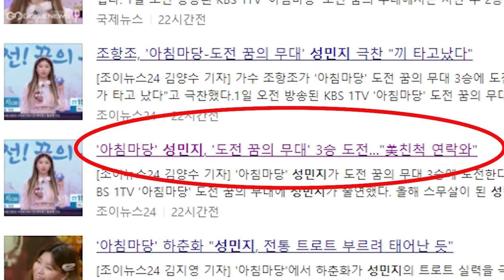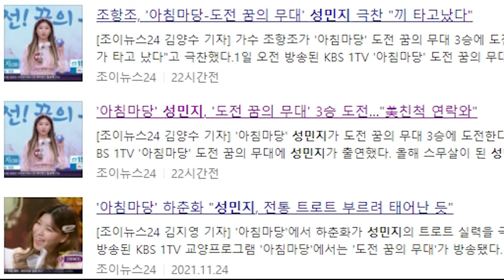[성민지], sns 화제, 도전꿈의무대3승을 보고 미국친척 연락 온사연, 인터넷 기사 살펴보기,사랑님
[성민지], sns 화제, 도전꿈의무대3승을 보고 미국친척연락온사연, 인터넷 기사 살펴보기,